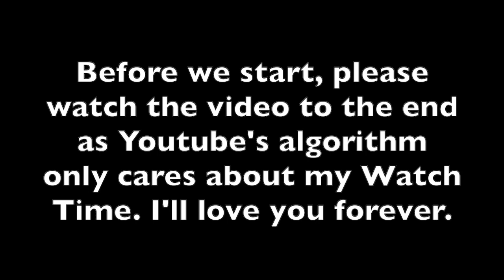Mason Jones | Draft's Best Player? | 2020 NBA Draft Prospect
Watch till the end please because Youtube only cares about promoting video’s with longer watch times!

Details: 6-foot-5, 207 lbs

Key Stats: 22 ppg 5.45 rpg 1.6 spg 35 percent from 3

With his averages, Mason Jones production speaks for itself, I think he will be a second round pick and a name to follow, kinda like this past years undrafted free agent phenom, Kendrick Nunn of the Miami Heat.